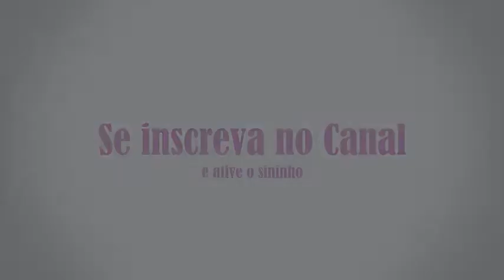Como limpar pote sem ficar esfregando muito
No vídeo de hoje mostro como limpar esses potes de barro com mais facilidade e sem ter que ficar esfregando.
Por serem mais porosos, a sujeira gruda mais no pote, dificultando assim a limpeza deles.